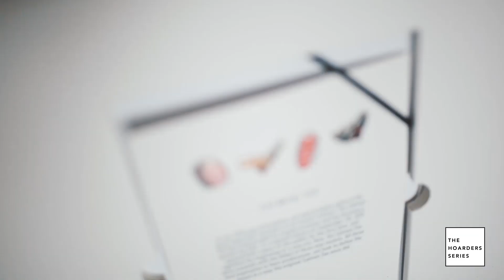The Hoarders Series : David Cheng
For our latest episode of "The Hoarders Series" we head on over to Shah Alam to hang out with David Cheng, who just started getting into sneakers at the end of 2015. Once he got his first taste of sneakers, he has been on a collecting spree for the past 1 and a half years.

Check out the video to get a better look at his stash and to hear some of his stories on collecting his shoes.

Mouth off in the comments section on what you think about David's collection.